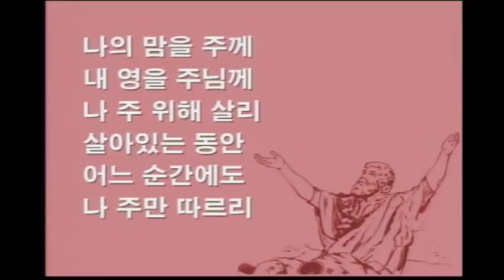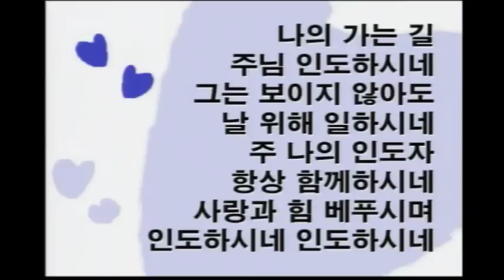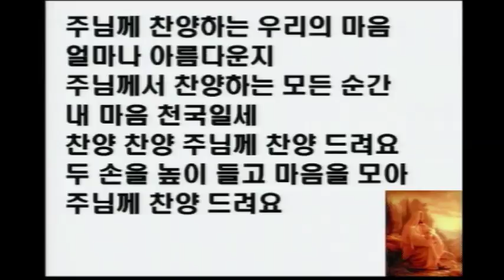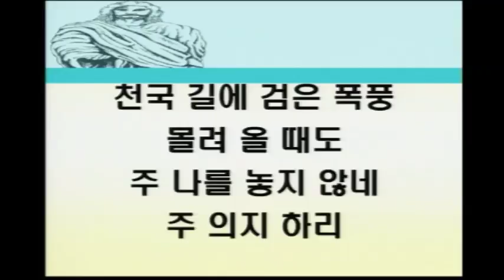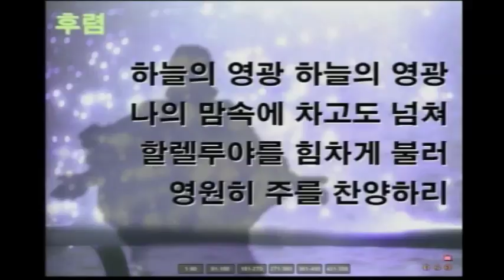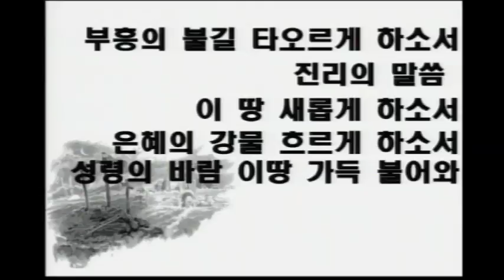20170226 praise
설명